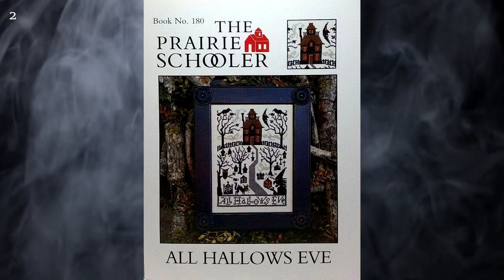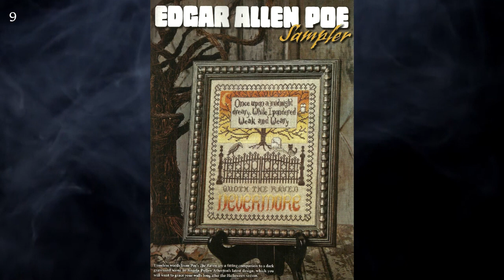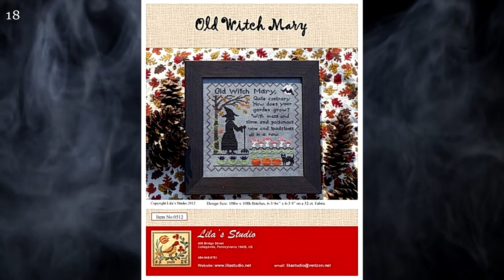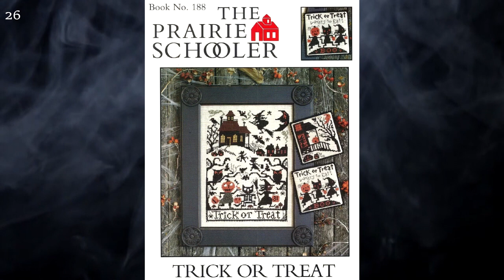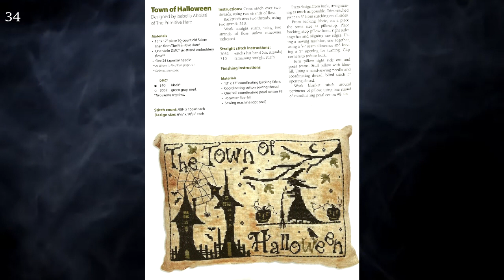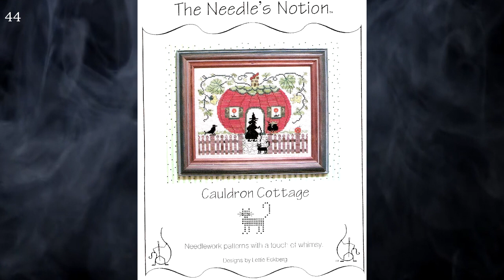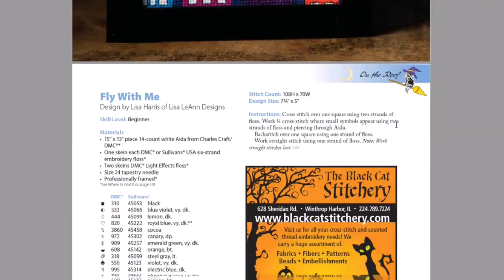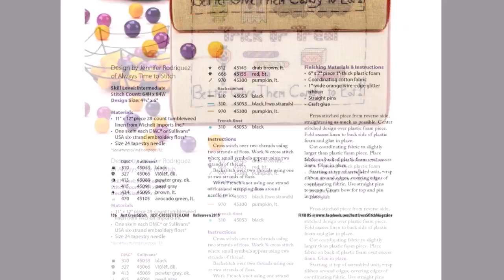#143. Halloween: 45 интересных и несложных схем, давайте вышьем?!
Смотрим мою коллекцию простых, но жууутко интересных схем для вышивки на тему Хэллоуин